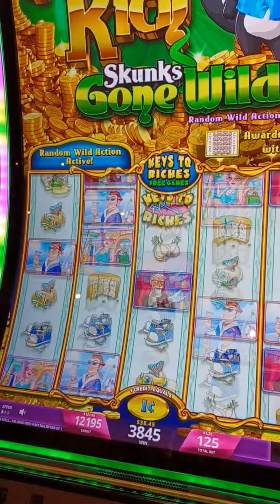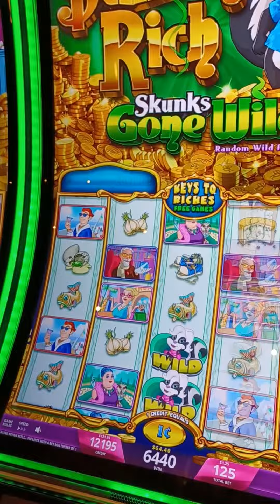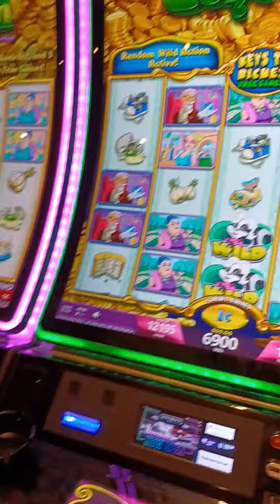Stinkin' Rich, 21 Free Games!!